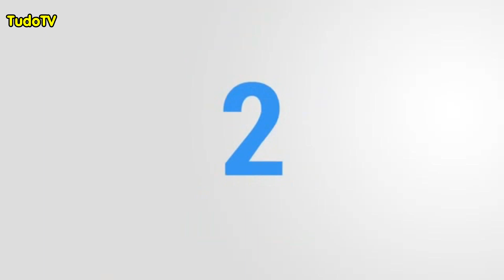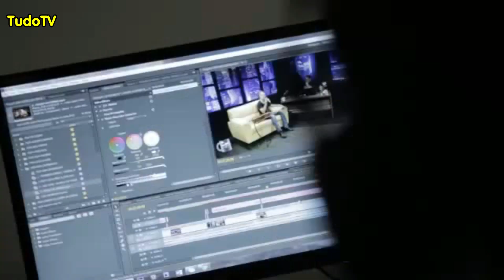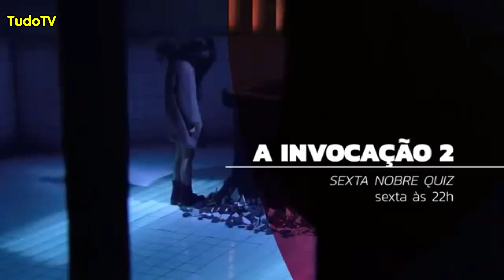Cronologia #21: Vinhetas Rede Brasil (2007 - 2021)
Mais uma cronologia no ar!

Esta cronologia é da Rede Brasil de Televisão, emissora que foi fundada em 2007 e que irá se encerrar em 2021, para dar espaço à Igreja Universal. A emissora agora irá operar no canal 50 de SP, como TV Metropolitana